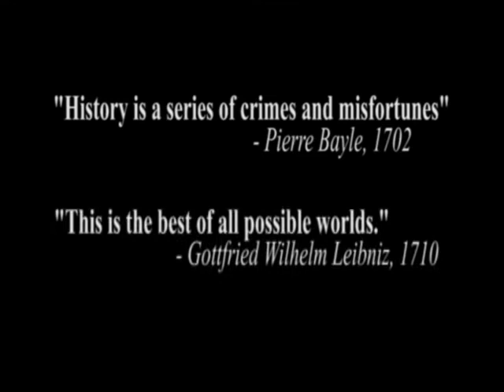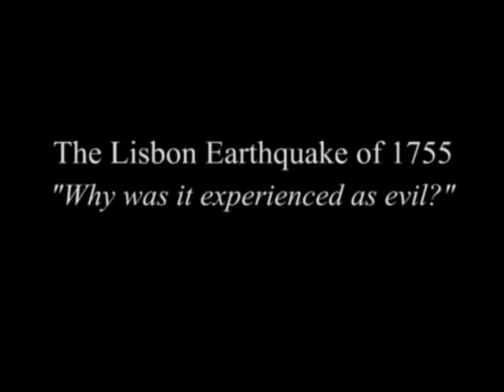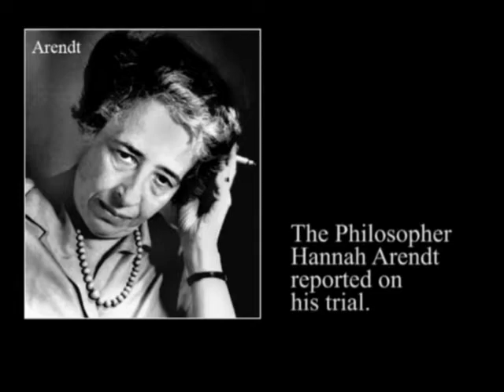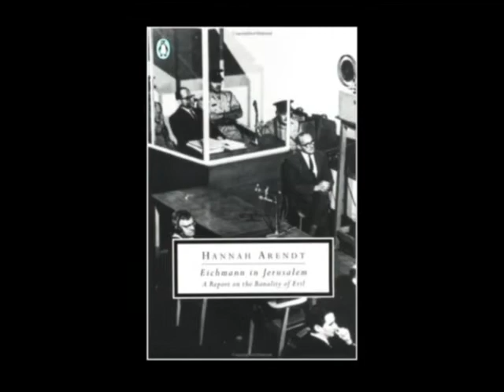"Knowing Evil" by, Monica Williams (feat. Susan Neiman)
A trailer for a documentary on the Author, Susan Nieman and her book, "Evil In Modern Thought".

A film by, Monica Williams

* Shot and Edited by, 8bliss Productions